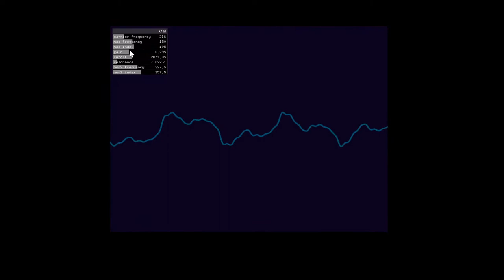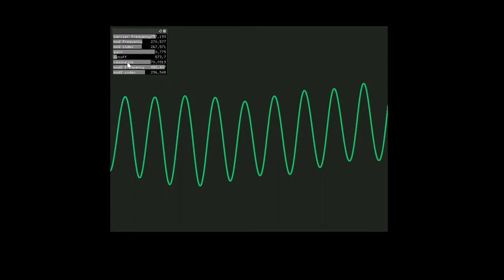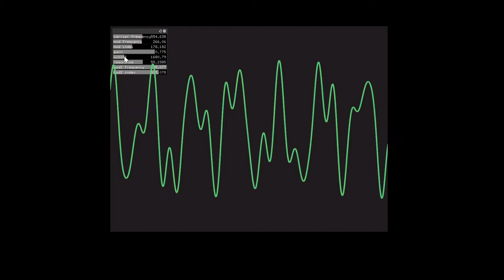Sine wave live visualisation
Just experimenting with live visuals generated by sine wave, used C++ / OF / Maximilian. Playing with OSCs, MODs and some other sound generation  tweeks.